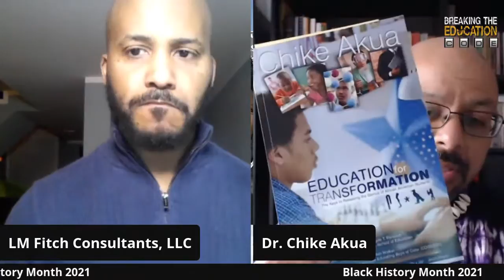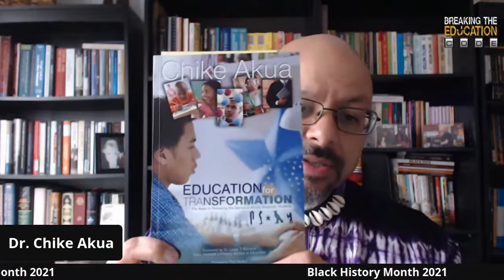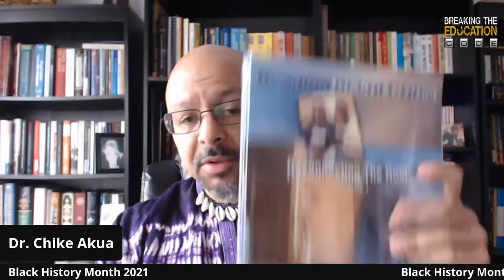Copy of Breaking The Education Code: Stop Politicking and Start Policing Education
Dr. Chike Akua is a professor of Educational Leadership at Clark Atlanta University and a leading authority on increasing the achievement of today's students, especially those in some of the most challenging schools and communities.  His book Education for Transformation is a favorite among teachers and leaders and has been endorsed by a number of prominent national education educators.  As a recognized master teacher, Dr. Akua has been an invited keynote presenter and trainer at regional and national conferences, school systems, colleges and universities.   With a culturally relevant approach, he is known for his dynamic, interactive presentations to leaders, teachers, parents, and students.

 Dr. Akua  has over 25 years of combined experience in education as a public school teacher, curriculum developer, professional development provider, leadership consultant, policy analyst and university professor.  In 1995, he was selected Teacher of the Year for Newport News Public Schools (VA) and was also selected as one of Ebony magazine’s “50 Leaders of Tomorrow.” A year later, in 1996, the Dekalb County Board of Education (Atlanta, Georgia) recognized him with the Excellence in Education Award for Service to Youth.  Additionally, he has been an invited lecturer for undergraduate and graduate courses in teacher education at Georgia State University, Southern University, Howard University and Clark Atlanta University.

Deeply committed to culturally relevant pedagogy and the development of culturally relevant instructional materials, Dr. Akua has written and published several books and parent/teacher guides designed for today’s students. His book, A Treasure Within: Stories of Remembrance and Rediscovery was nominated for the NAACP Image Award. Reading Revolution (co-authored with Tavares Stephens) is known for its practical application and is used in many urban school districts. The books have also been adopted by the Georgia Department of Juvenile Justice Regional Youth Detention Center and public schools around the country.

Dr. Akua is a committed volunteer with several youth mentoring and leadership academies and college preparatory camps for middle school and high school students. He has helped lead over 1000 students and parents on trips throughout Egypt, Ghana, Morocco and Senegal through the African Genesis Institute's Teen Summit 1000 program.  Dr. Akua is frequently called upon by education, civic, and social organizations to speak about educational excellence and cultural knowledge.